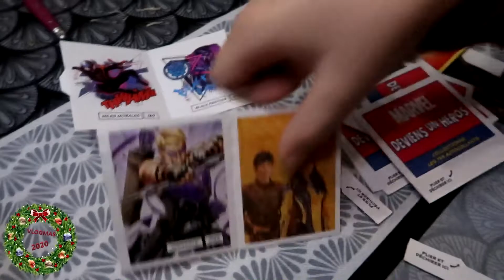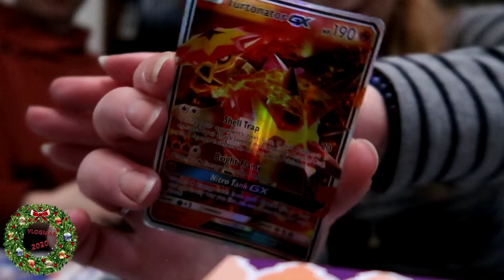Vlogmas 1vlog, 1cadeau #4 : mon cadeau de noel !!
On se retrouve pour les vlogmas de 2020 !

POUR PARTICIPER au concours, il faut :
- ÊTRE ABONNÉ À MA CHAÎNE Alex Drine (en mode public)
- REMPLIR CE FORMULAIRE, grâce auquel je serai en mesure d’avoir accès à vos coordonnés de manière protégée ☺️
(Concours ouvert pour la France uniquement)